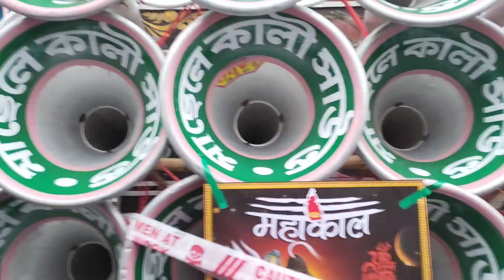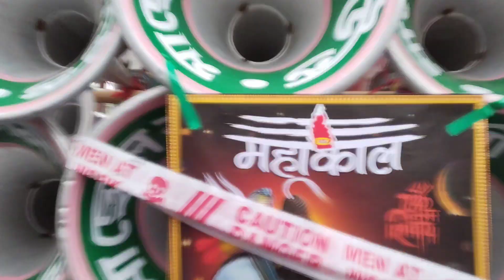কেঁউটা অল মাইক💥এম এম সাউন্ড💥 সোনা সাউন্ড💥মা ছেলে কালি সাউন্ড💥আশা💥অমিত(rcf) একজায়গায় কম্পিটিশন করছে